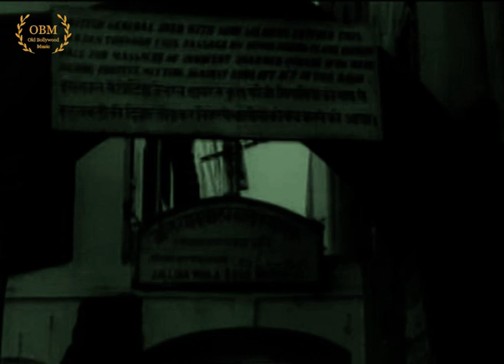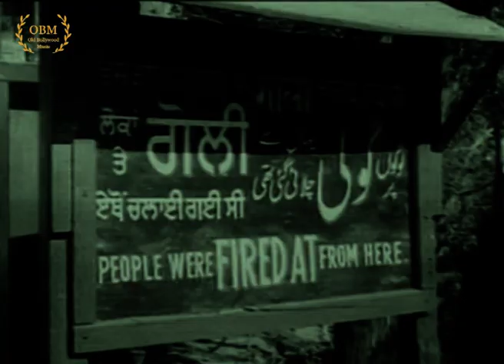Aao Bachho Tumhe Dikhaye (HD) - Jagriti Songs - Abhi Bhattacharya - Kavi Pradeep - Patriotic Song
Movie: Jagriti (1954)
Singer: Kavi Pradeep
Music Director: Hemant Kumar
Lyricist: Kavi Pradeep
Director: Satyen Bose

Aao Bachho Tumhe Dikhaye is a song from the 1954 movie Jagriti starring Abhi Bhattacharya, Pranoti Ghosh, Bipin Gupta, and Rattan Kumar. Enjoy watching this wonderful superhit song.

Buy
*Saregama Carvan
*Saregama Carvaan Wellness Plug Play Music Player - Pre-Loaded with 16 Meditation & Wellness Tracks Based on 7 Chakras| Bluetooth Connectivity